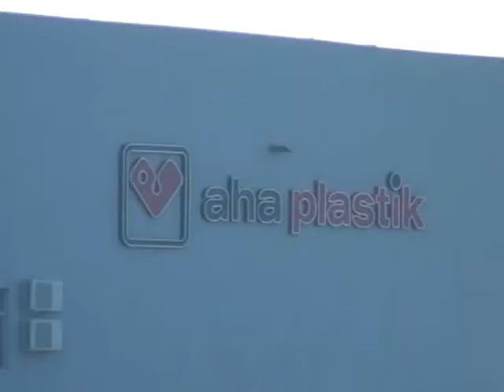Klasteri kao spas 2009